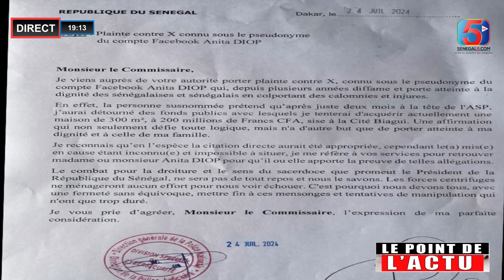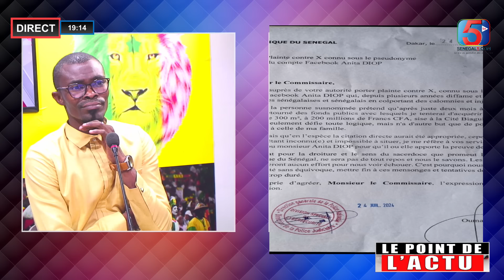Urgent! l'identité Anita Tv va être démasquée, la Cybercriminalité entre en jeu: Capitaine Touré…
Urgent! Anita Tv finalement démasquée, la Cybercriminalité entre en jeu: Capitaine Touré…